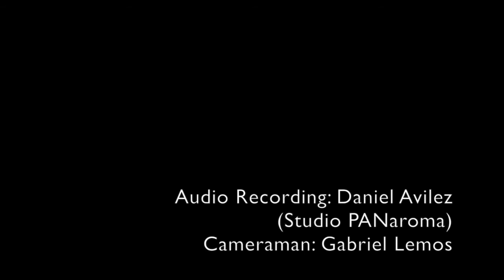Flo Menezes laçoentrelaço Sala São Paulo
"laçoentrelaço" (2013), by Flo Menezes, is performed here at the Sala São Paulo in May 2016 by the excellent Orquestra Jovem do Estado de São Paulo, conducted by Claudio Cruz.